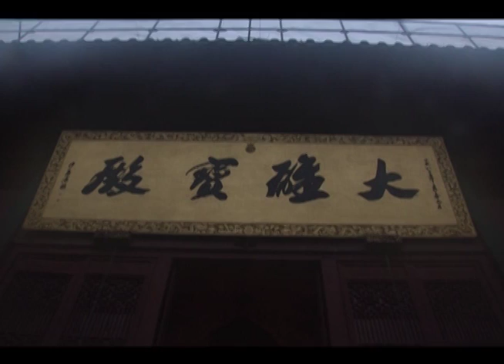China Field Recordings at LingYin Temple August 2013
Recording at LingYin Temple in Hangzhou.